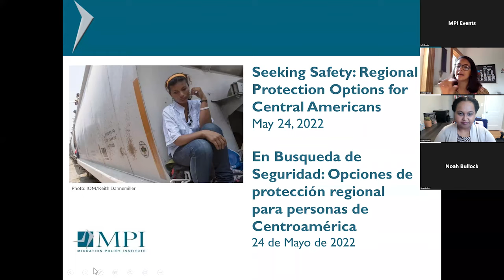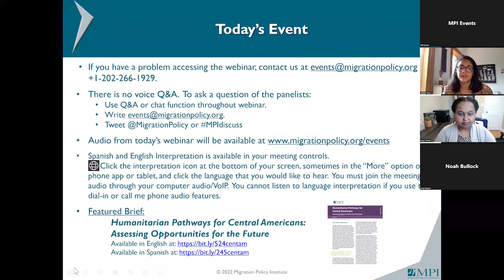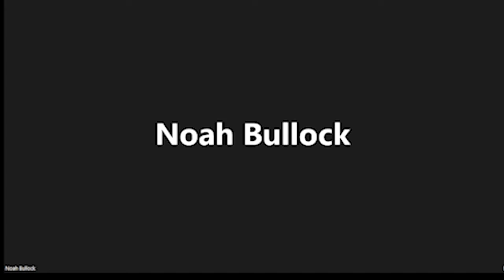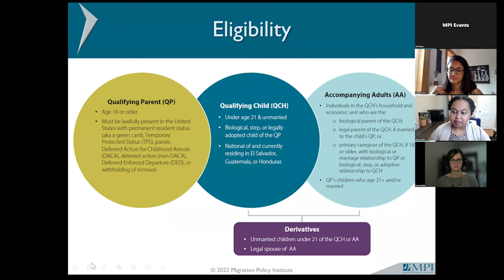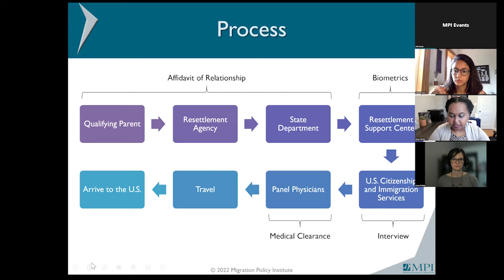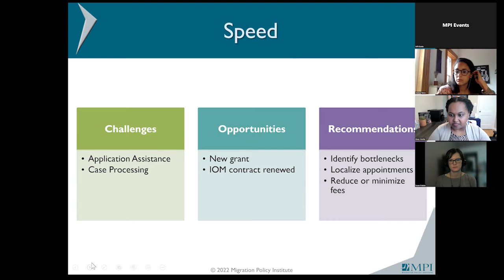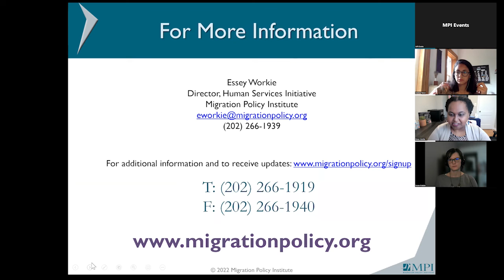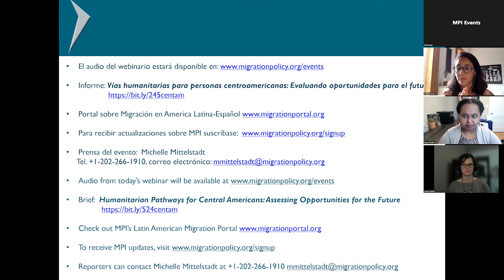En Busqueda de Seguridad: Opciones de protección regional para personas de Centroamérica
En los últimos años, cientos de miles de Centroamericanos han huido de la violencia de pandillas o la violencia de género, violaciones a derechos humanos y problemas socioeconómicos exacerbados por desastres naturales en Guatemala, Honduras y El Salvador. La gran mayoría han llegado a las fronteras de México y Estados Unidos para solicitar asilo y refugio, poniendo una gran presión sobre los sistemas de asilo y las capacidades de procesamiento de estos gobiernos. Como resultado, miles de personas han quedado en el limbo mientras esperan la resolución de sus casos.

Si bien los programas de reasentamiento de refugiados son una opción para evitar que las personas emprendan viajes peligrosos, hasta la fecha se han implementado de manera muy limitada en la región. Con el fin de buscar una solución a este creciente desafío, los formuladores de políticas en Canadá y Estados Unidos han comenzado a reconsiderar si el reasentamiento debería desempeñar un papel más importante en atender las necesidades regionales de protección, así como la manera en la que se podrían ampliar las vías humanitarias y de reasentamiento.

A la publicación de un informe del Instituto de Política Migratoria sobre posibles vías de protección para las personas centroamericanas, este webcast ofrece un análisis sobre las vías humanitarias y de reasentamiento que ya se utilizan en la región—incluido el Acuerdo de Traslado por Motivos de Protección, y otras modalidades de procesamiento dentro de país como el Programa de Menores Centroamericanos (CAM), así como el reasentamiento de refugiados en terceros países—y se discuten las oportunidades y los obstáculos para expandir estos programas. Los ponentes también brindan recomendaciones sobre acciones específicas que Estados Unidos y Canadá podrían tomar con base en sus sólidos sistemas de protección humanitaria.